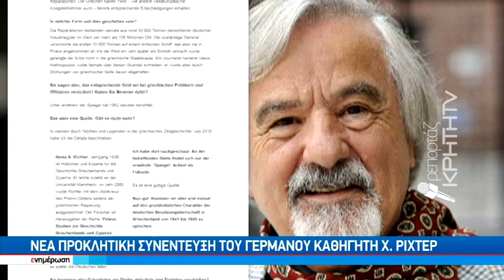Νέα προκλητική συνέντευξη του Γερμανού καθηγητή Χ.Ρίχτερ